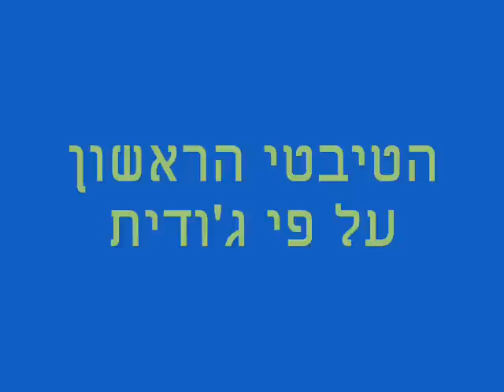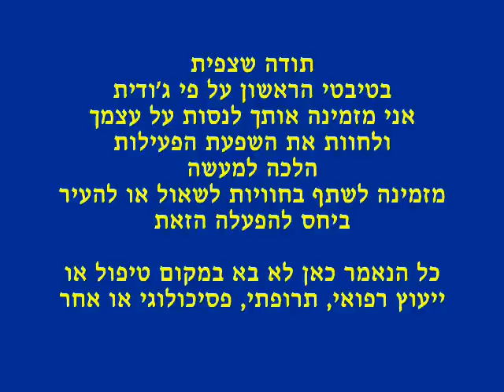הסודות של ג'ודית לתיחזוק עצמי - הטיבטי ה-1 עפ"י ג'ודית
הקליפ הזה מדגים בהנחיה מלאה את הטיבטי הראשון על פי ג'ודית. זהו קליפ שלישי של ג'ודית בנושא הזה המקיף פחות או יותר את כל הנושא הנקודתי הזה. ראוי רצוי שיתבצע במקום מואר, מאוורר היטב, מרווח, נקי, בלבוש נוח ונקי
פרטים וטיפים רב תחומיים נוספים תמצאו בדף האוהדים בפיסבוק